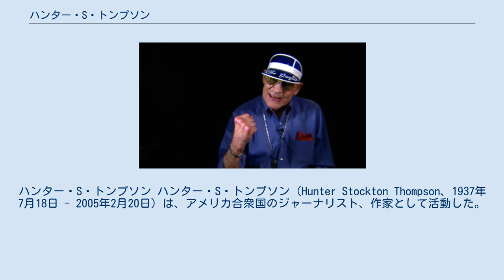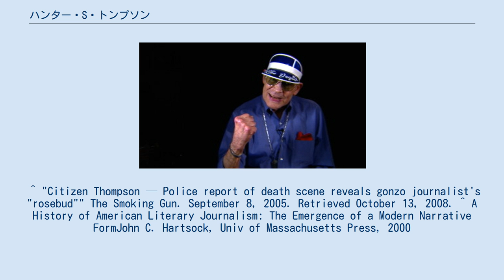ハンター・S・トンプソン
ハンター・S・トンプソン ハンター・S・トンプソン（Hunter Stockton Thompson、1937年7月18日 - 2005年2月20日）は、アメリカ合衆国のジャーナリスト、作家として活動した。
 ケンタッキー州、ルイビルに生まれ、高校中退後、空軍に入隊。
除隊後いくつかの職業に就き、ヘルズ・エンジェルスを取材。
ジョージ・マクガヴァン大統領候補やジミー・カーターを支持する。
主に『ローリング・ストーン』、『ネーション』、『タイム』、『ニューヨーク・ヘラルド・トリビューン』などを活躍の場とした。
2005年に拳銃自殺。
 『虚栄のかがり火』のトム・ウルフと並んで、アメリカのニュー・ジャーナリズムの旗手と呼ばれた。
彼のスタイルはゴンゾー・ジャーナリズムと呼ばれた。
 トンプソンが、ドラッグの個人使用の自由を訴えてコロラド州の高級リゾート地アスペンの保安官に立候補した際、選挙ポスターに使ったシンボルマーク。
2本の親指と4本の指でペヨーテを握っている。
 ^ "Citizen Thompson — Police report of death scene reveals gonzo journalist's "rosebud"" The Smoking Gun. September 8, 2005. Retrieved October 13, 2008. ^ A History of American Literary Journalism: The Emergence of a Modern Narrative FormJohn C. Hartsock, Univ of Massachusetts Press, 2000